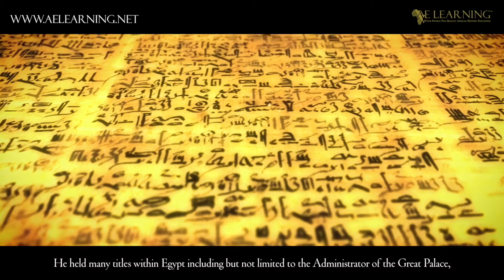Imhotep: The Inventor of the First Pyramid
Imhotep (Architect of the Djoser Step Pyramid)